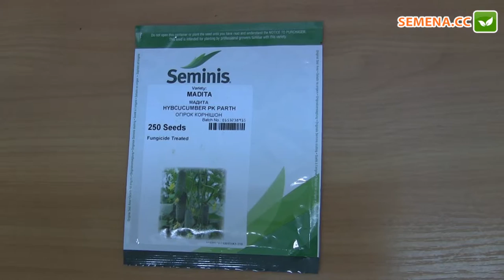Мадита F1 огурец (Seminis) Антифейк